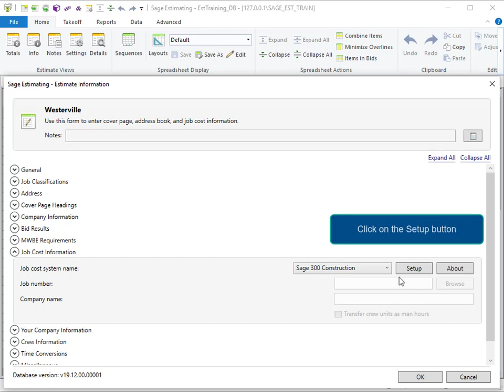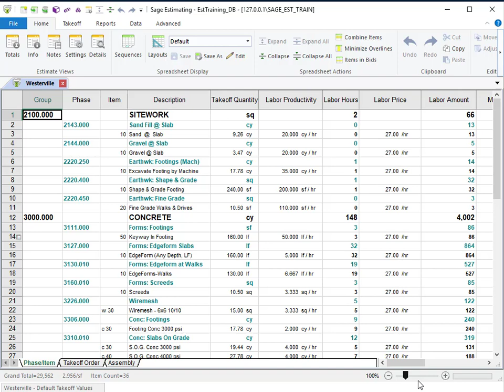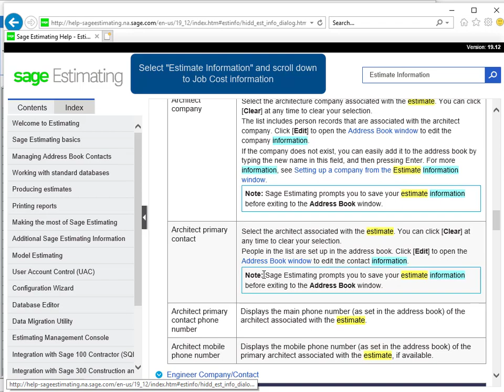Sage Estimating - How do I setup the estimate to interface with Job Cost?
This video is an example for Knowledgebase article " How do I setup the Sage Estimating estimate to interface with Job Cost? (SQL) (Supplemental Video) (104669) "

Note: This Video is Text only